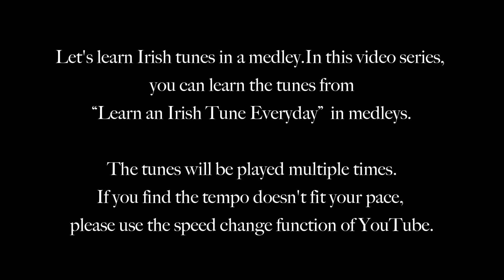Set 89 Morning Star - Abbey Reel - Mountain Road (Single Reels)